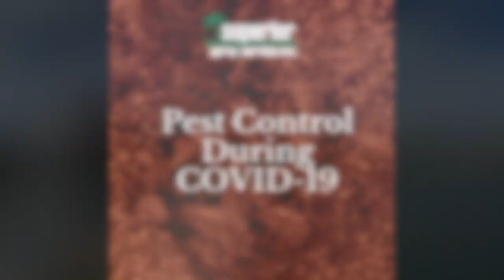Pandemic Procedures and Precautions Being Taken By Superior Spray Service, Inc.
Superior Spray Service, Inc. Procedures and Precautions During The Pandemic

Superior Spray Service, Inc. -  Serving Central & North Florida | SuperiorSpray.com